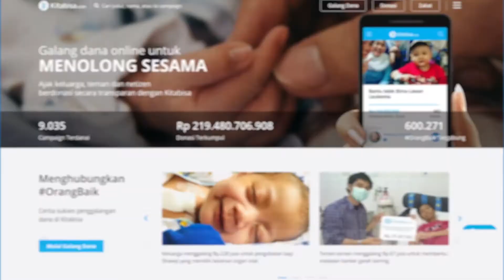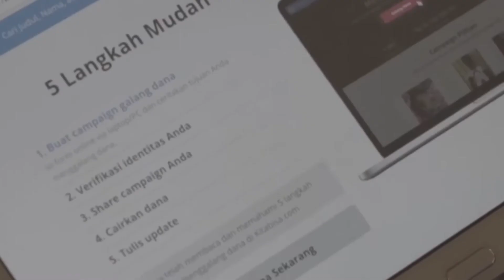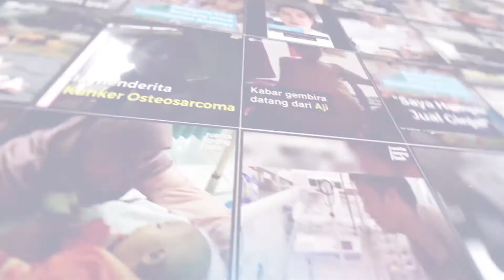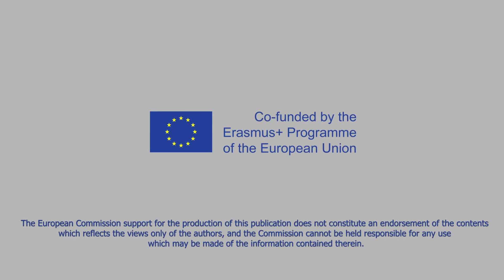Success Story: KitaBisa